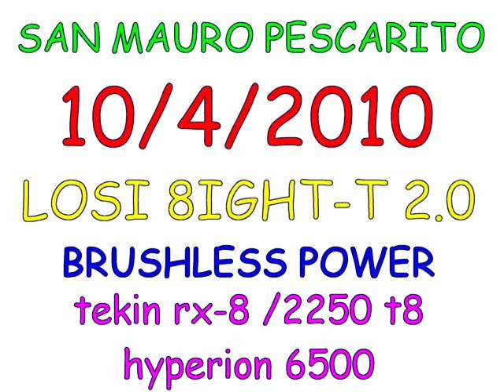losi 8IGHT-T 2.0 electric brushless truggy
this is my eight-t truggy brushless at sanmauro track